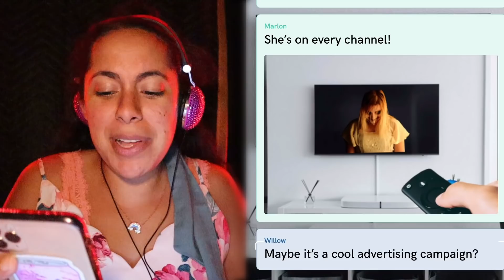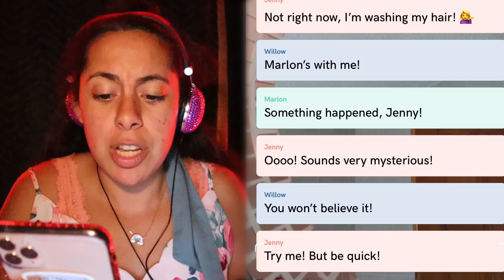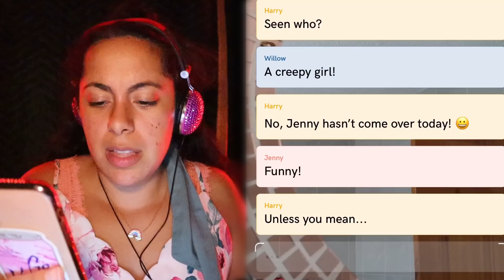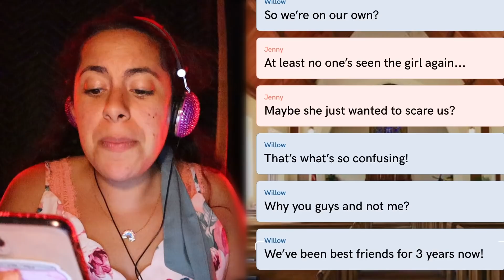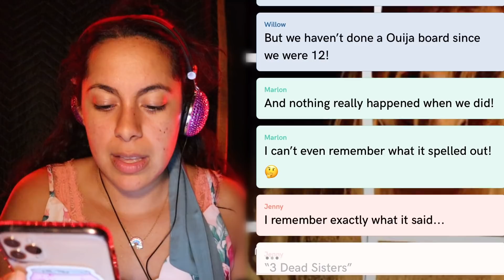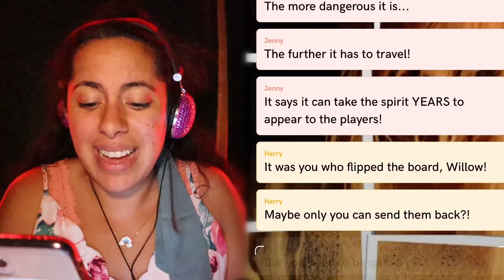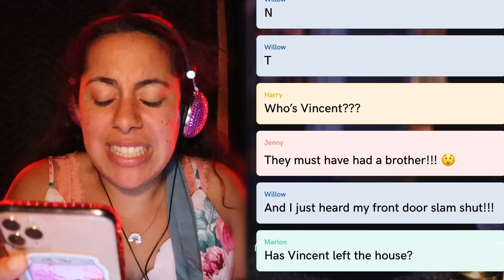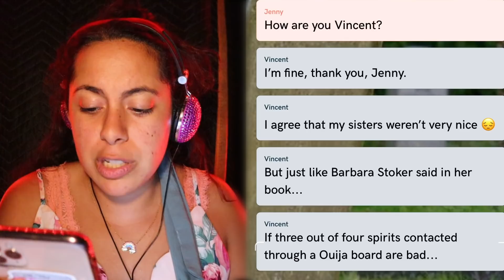I'm Being Haunted By DEAD SISTERS! *Caught On Camera!!* (Scary Text Message Story)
I'm Being Haunted By DEAD SISTERS!!! (Scary Text Message Story)
When Marlon see's a dead girl coming out of his TV he knows he's being haunted! But when his friends are all getting haunted by the a smilier looking ghost they realize they're being haunted by DEAD SISTERS! Does this have anything to do with the night they played with the Ouija bored? Get hooked as I tap along on this cliffhanger of a story! Check out Texting My DEAD Sister!!! She Called me!